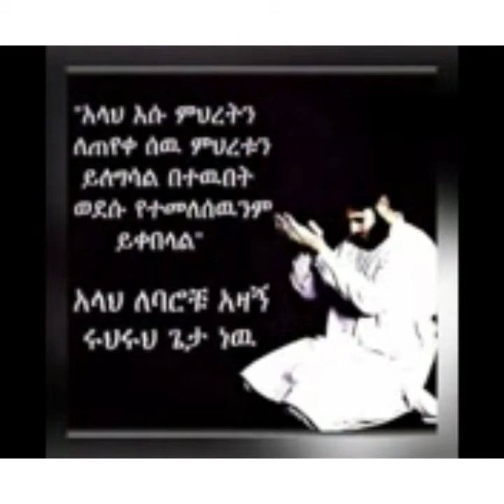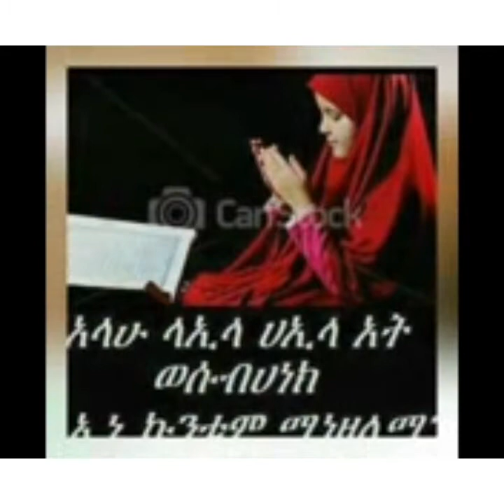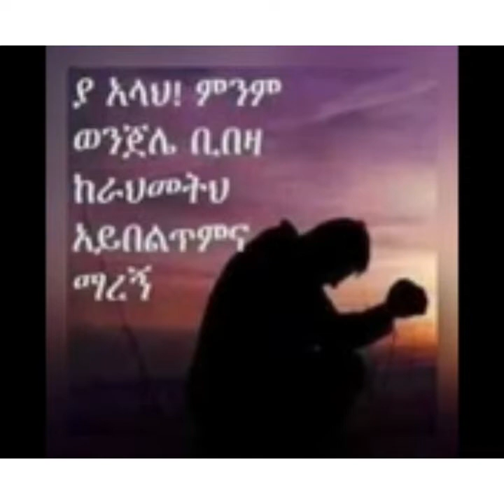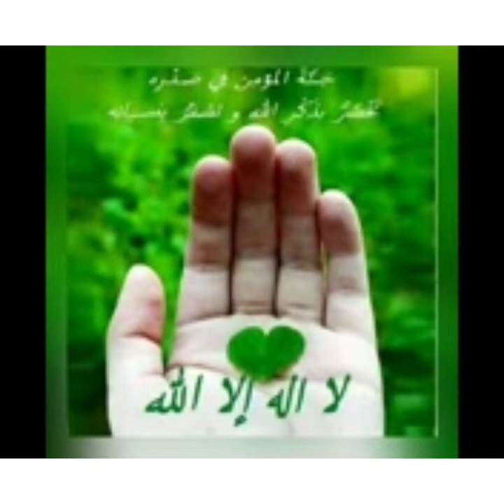ማረኝ ያረቢ መረን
ማረን የአሏህ ያረቢ
ይቅር በለን የአሏህ
ይቅር ባይ ነህና   እኛ አራሣችንን በዳዬች ነን